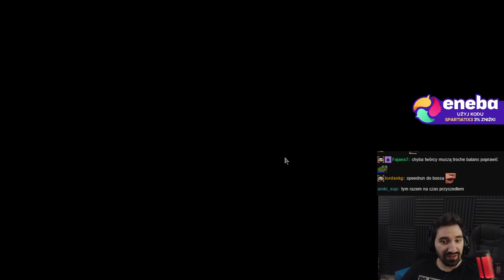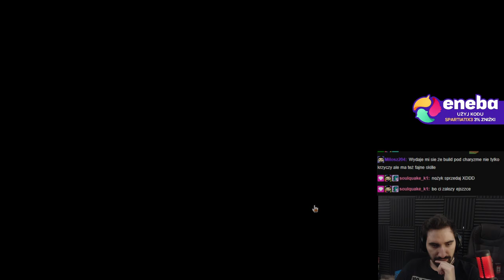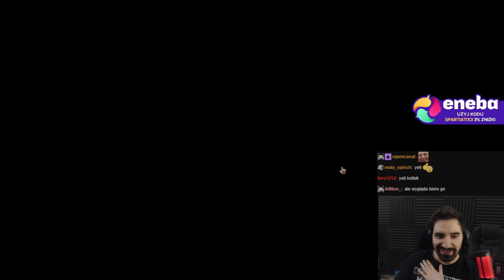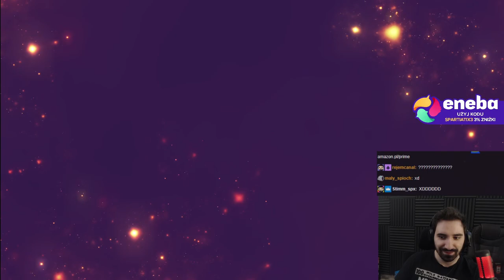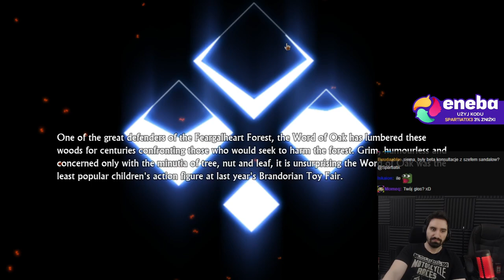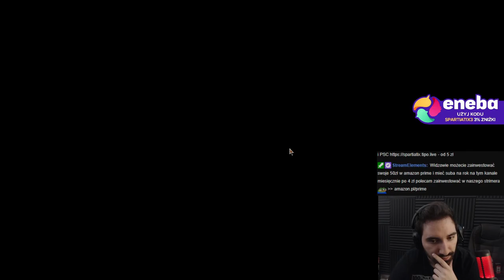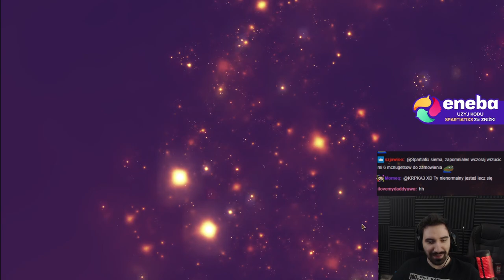ROSNĘ W SIŁĘ I NISZCZĘ KAŻDEGO W NOWYCH MIECZACH 😎😎😎| Sword and Sandals: immortals #6